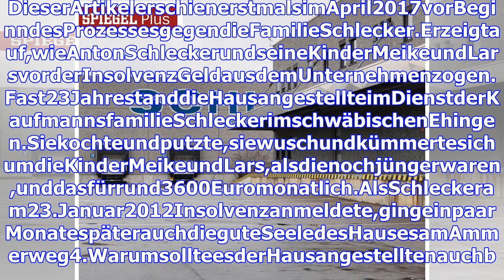Prozess: die Millionen der Familie Schlecker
DieserArtikelerschienerstmalsimApril2017vorBeginndesProzessesgegendieFamilieSchlecker.Erzeigtauf,wieAntonSchleckerundseineKinderMeikeundLarsvorderInso...